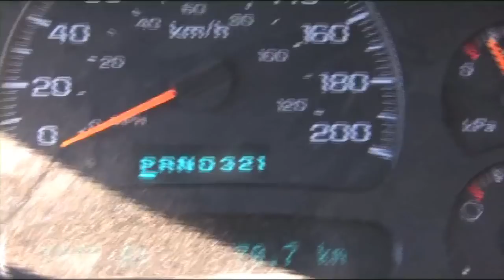Season 1 Episode 7 The Canadian Guide Life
We head down to Montana to hunt with fellow guide Destry Harris for archery elk and then join Brad as he guides Destry to a great Saskatchewan Whitetail on the second half of the show.